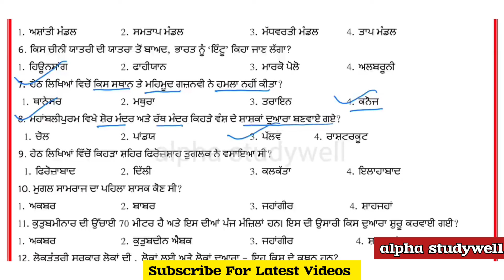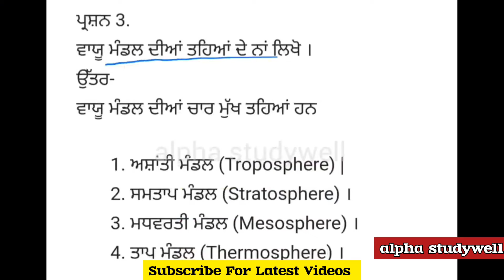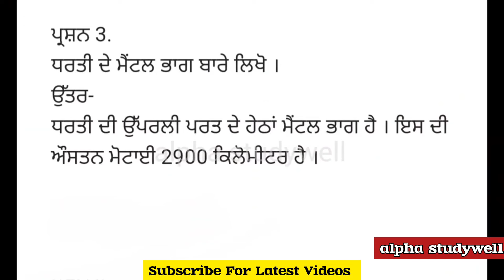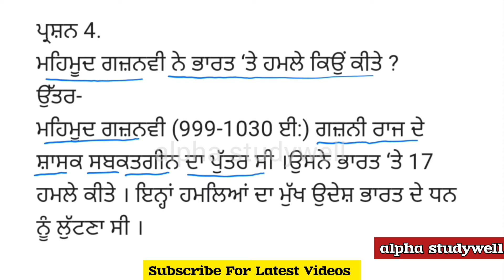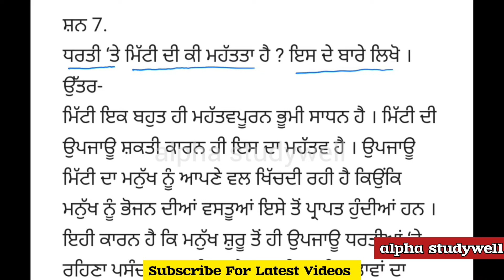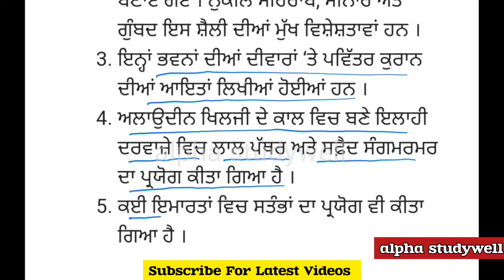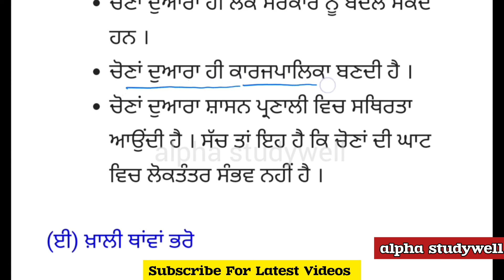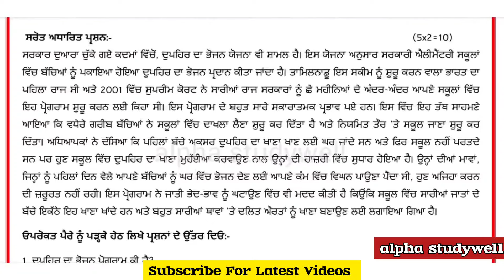pseb class 7 sst paper 7 october 2024 fully solved , class 7 sst paper 7.10.2024